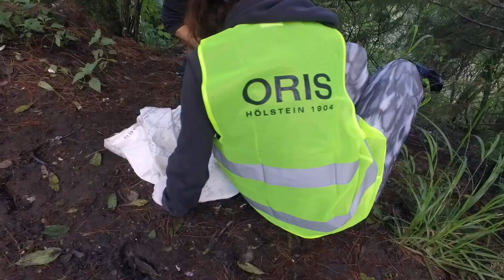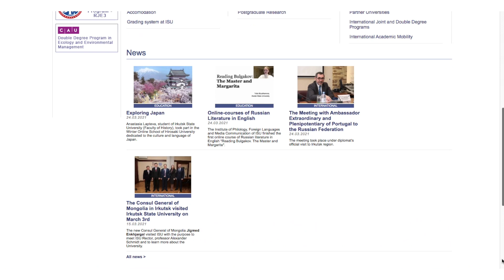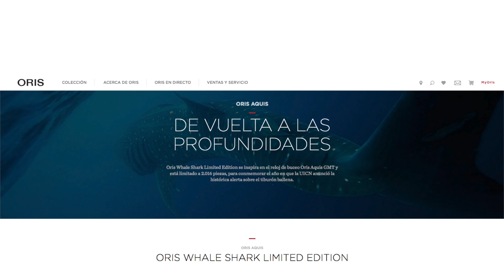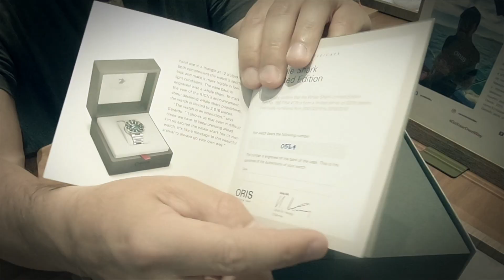Conoce el Oris Aquis, ORIS Whale Shark Limited Edition en este Unboxing, "Proyecto Tiburón Ballena”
Conoce el Oris Aquis, ORIS Whale Shark Limited Edition en este Unboxing - Los Primeros Pasos Hacia el Lujo

Acabamos de lanzar el  "Proyecto Tiburón Ballena”  junto con la marca de relojes Oris, que tiene como objetivo, educar a las personas de la importancia de los tiburones ballena en el ecosistema para lograr su conservación.

Dicho proyecto consta de varias etapas, mismas que te comparto a continuación:

Diseñamos un reloj que se llama "Whale Shark Limited Edition" en cual es una edición limitada de 2016 piezas, numero de relojes que tristemente emulan el año en el que se dio a conocer por la Unión Internacional para la Conservación de la Naturaleza
que la especie estaba en peligro de extinción.
El día de ayer fue el lanzamiento del reloj a nivel mundial el cual nos va servir de punta de lanza para todo el proyecto.
Elaboramos 5 cápsulas que se están distribuyendo con contenido relevante de la especie.
Producimos un documental que será estrenado a finales de marzo por mi canal de You Tube
Daremos platicas virtuales y presenciales una vez que se permita en las escuelas, para fomentar el cuidado de la especie.
Organizaremos expediciones de ciencia ciudadana con la finalidad de que la personas de involucren más.

Más abajo te comparto links que te podrán ayudar a encontrar el camino a lograr algo así en caso que querer conocer a estos gigantes de cerca.

Conservación de la ballena Azul /Whale and Dolphin Conservation

Proyecto 1 de Lake Baikal / Instituto de Investigación Científica de Biología en la Universidad Estatal de Irkutsk

Tiburón Ballena en peligro de extinción/ Unión Internacional para la Conservación de la Naturaleza